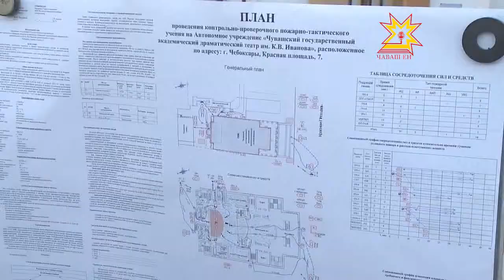Çĕнĕ çул умĕн çăлавçăсем вĕрентÿ ирттерчĕç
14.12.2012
Çĕнĕ çул умĕн МЧС ĕçченĕсем театрсенче пушар сÿнтерес тата çынна çăлас енĕпе вĕрентÿ ирттереççĕ. Пушар таврашĕ этемшĕн уйрăмах хăрушă, çавăнпа та унпа кĕрешме хатĕр пулмалла, ăна сÿнтерме кирлĕ ятарлă техникăпа та йĕркеллĕ усă курма пĕлмелла.